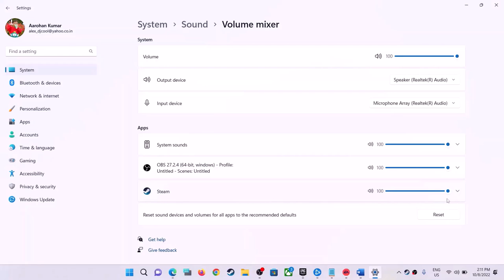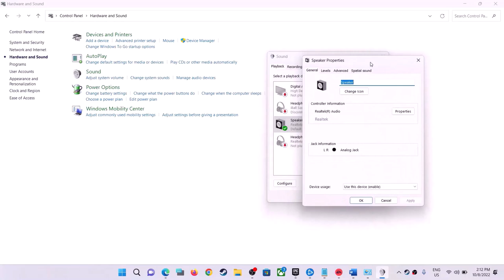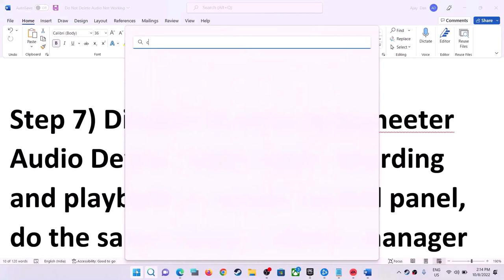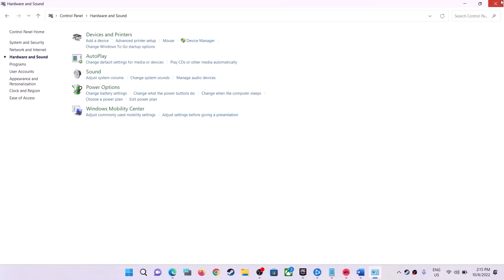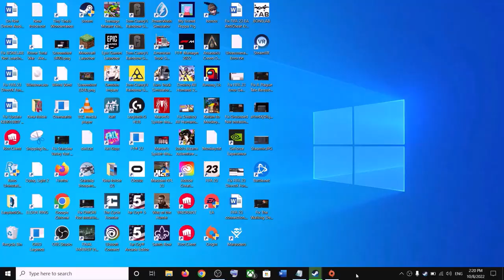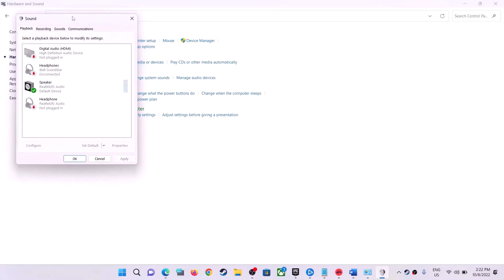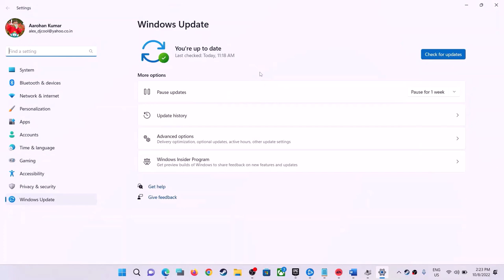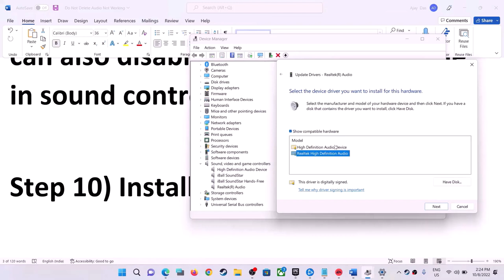Dead Space: Fix Audio/Sound Not Working, Fix Crackling, Muffled & Popping Audio On Windows PC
Dead Space 2023: How to Fix No Sound/Audio, Crackling/popping sound, muffled Problems,Fix muffled Audio/Sound in Dead Space 2023 On PC,Fix Dead Space 2023 choppy audio bug,Fix Dead Space 2023 audio stutter,Fix Dead Space 2023 Audio glitch,Fix Dead Space 2023 music sizzles/crackle/static audio
Step 1) Restart the game
Step 2) Check Volume Mixer
Step 3) Select the right audio device in Sound Settings
Step 4) Set Sound Sample rate to 48/44k Hz in sound control panel
Step 5) If you are playing with a controller, disconnect it when you start the game, connect the controller once the sound is established.
Step 6) Turn off Spatial Sound
Step 7) Disable Oculus/voicemeeter Audio Device under both recording and playback in sound control panel, do the same thing in device manager
Step 8) Uncheck Handsfree Telephony
shell:::{A8A91A66-3A7D-4424-8D24-04E180695C7A}
Step 9) Disconnect external Microphone connected to the PC, you can also disable internal microphone in sound control panel
Step 10) Install Audio Driver
Step 11) Verify/Repair the game files